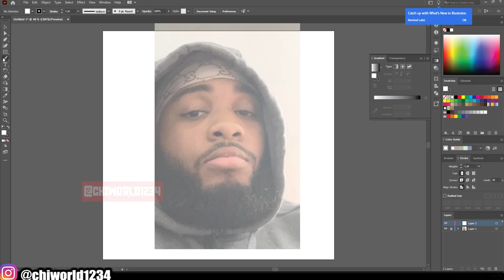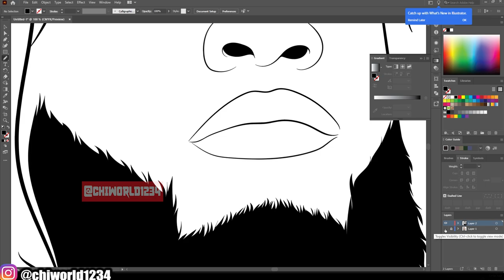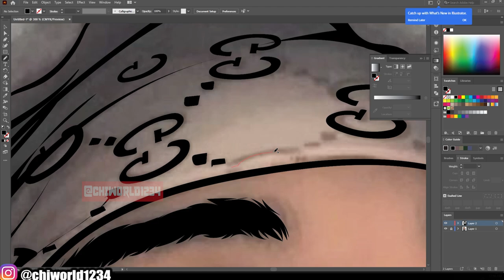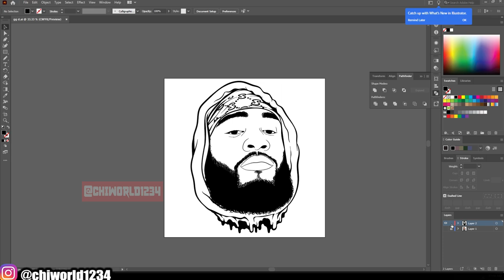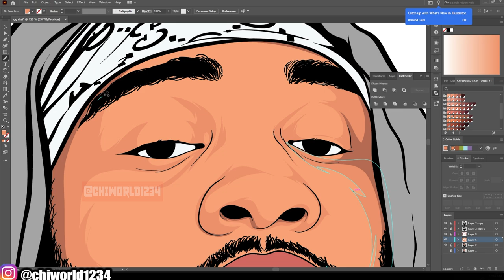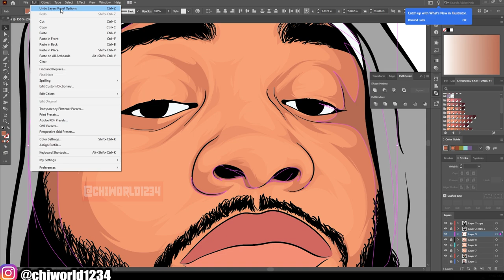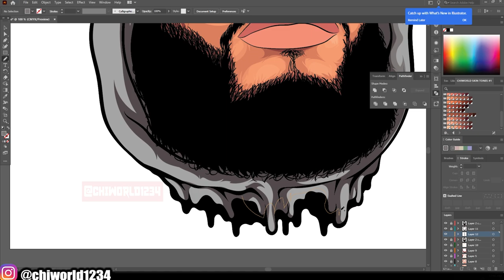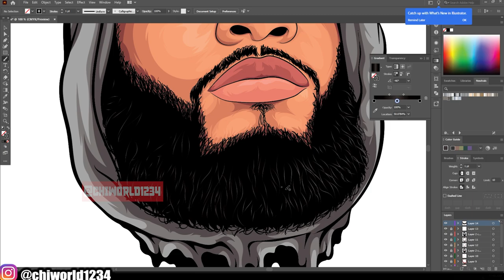Cartoon Speedart For Ddog / Adobe Illustrator